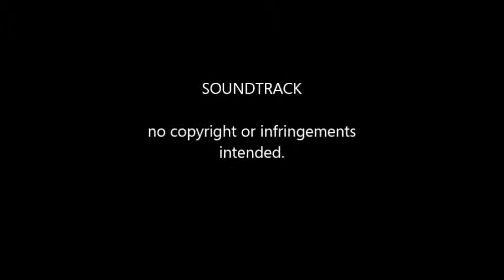Expressional dancing to gyptian i can feel your pain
no copyright or infringments intended.